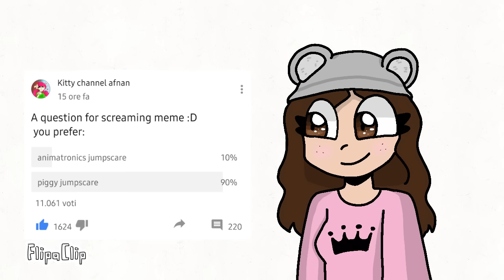Screaming meme piggy (chapter 1-11)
next time when i have made the video of chapter 12 of piggy i will make one with animatronics OwO

I still can't belive i managed to get them all in!!
:0 ❤❤❤❤❤